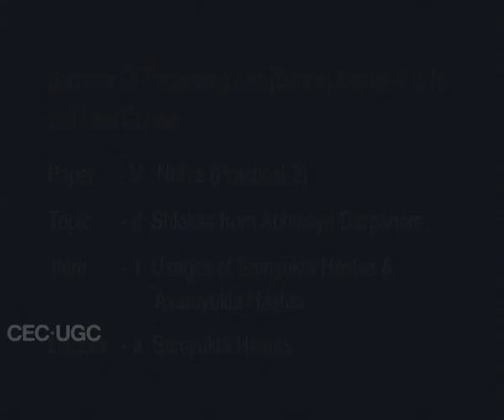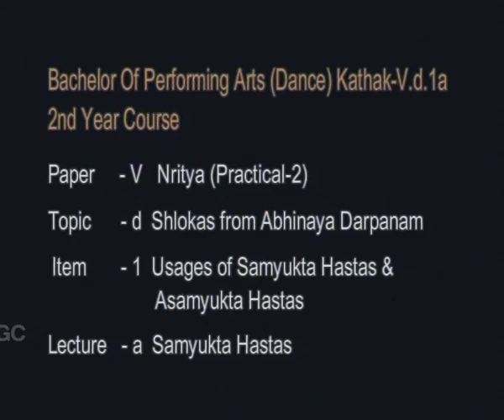Kathak: Viniyoga of Asamyuta Hasta Mudras - I